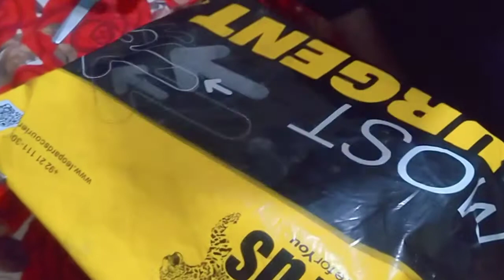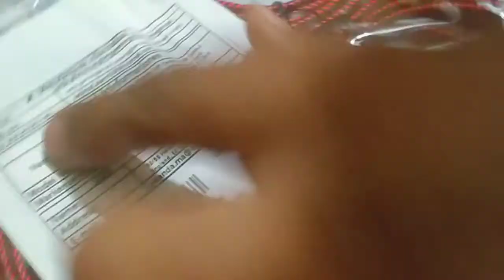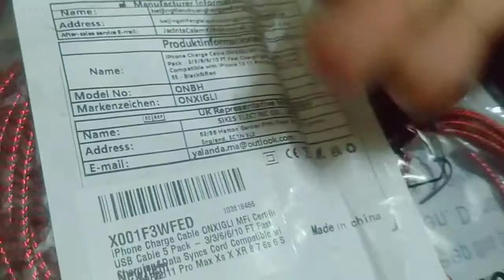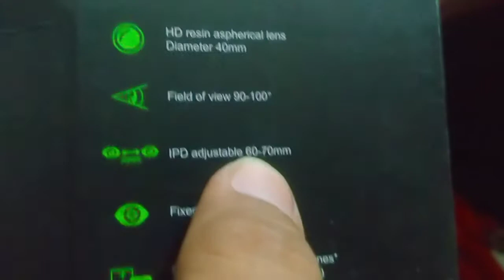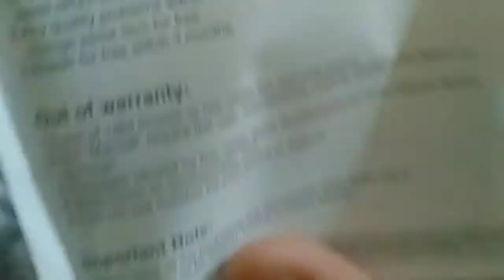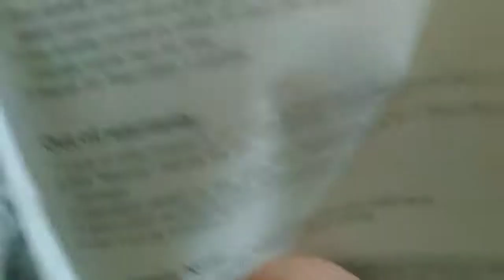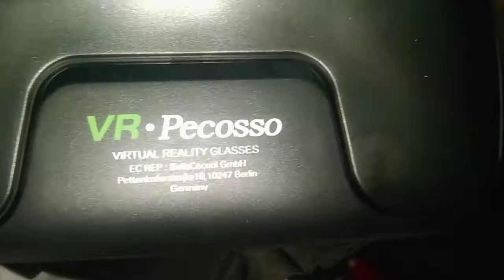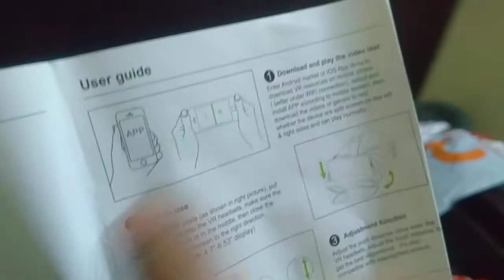Amazon Parcel unboxing | Unique Products Found VR BOX | TechPak Techno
Amazon Parcel unboxing | Unique Products Found | TechPak Techno